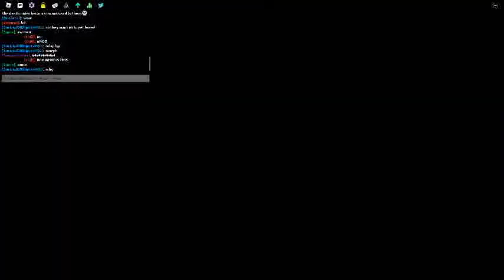Funky Friday Update :D